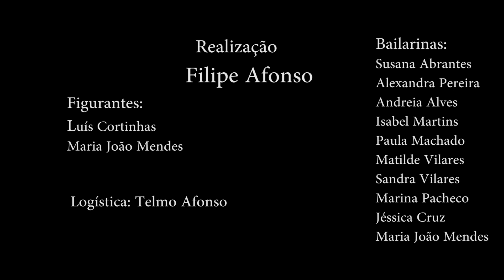Kobold Promo Bragança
Video Promotional about a brand Kobold and their team in Bragança, who promote this brand and their contents.